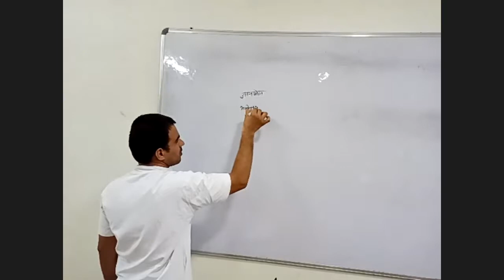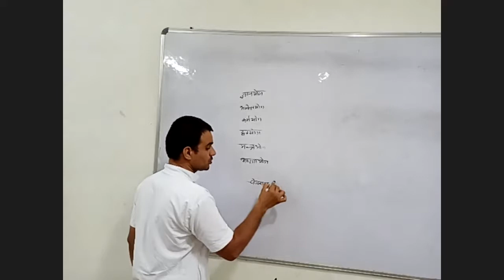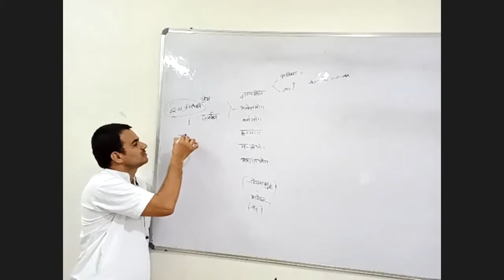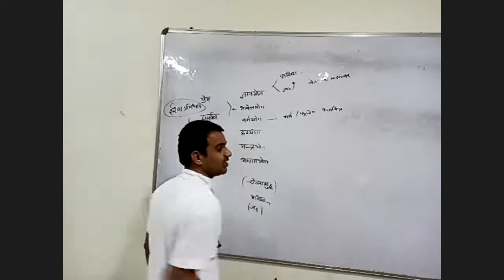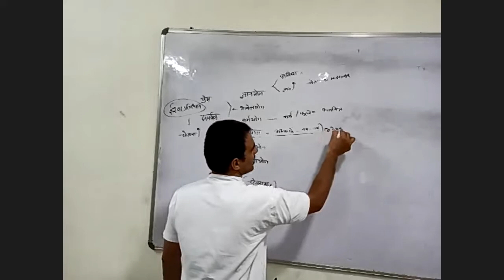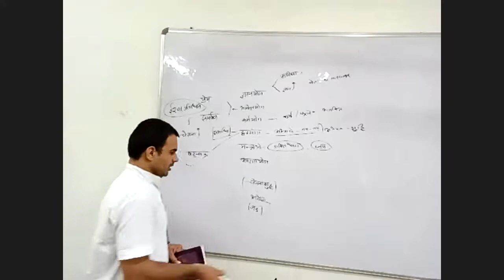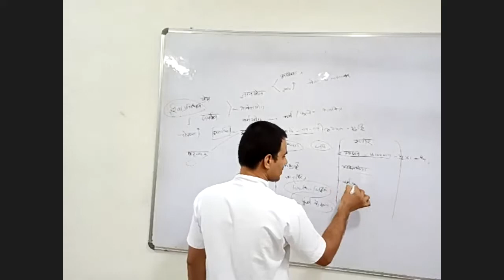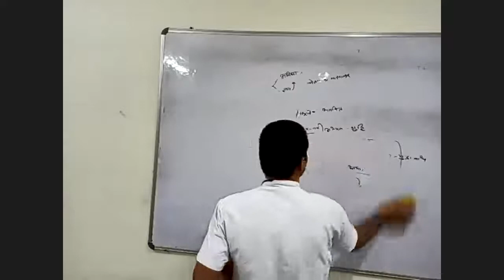एप्लीकेशन ऑफ योग : विभिन्न योग की शाखाओं के द्वारा चेतना का विकास, भाग - 2